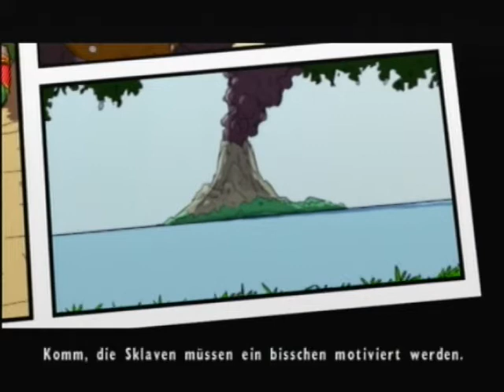Let´s Play Legend of Kay [Deutsch] #010 - Boarax die zweite !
► Spiel: Legend of Kay -- Adventure/Jump´n Run von NeonStudios/JoWood (2005).

► Deutsches Gameplay Kommentar von dansplays

► Part Beschreibung: Wir starten den Part mit nem coolen Wildschweinrennen und danach treffen wir das FETTE SCHWEIN Boarax wieder, aber diesmal haut es nicht ab !